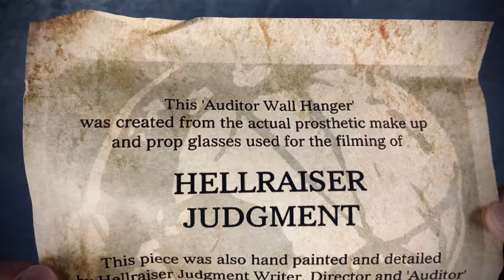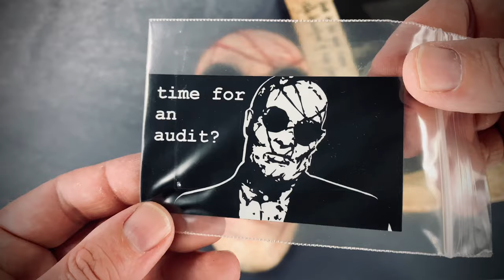Gary Tunnicliffe: Hellraiser 'The Auditor’ Wall Hanger 4K Review